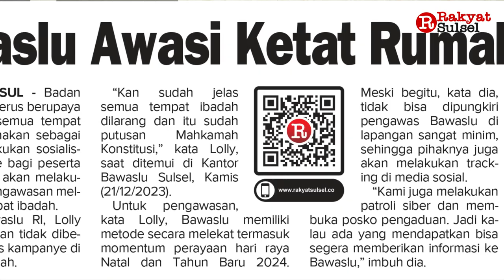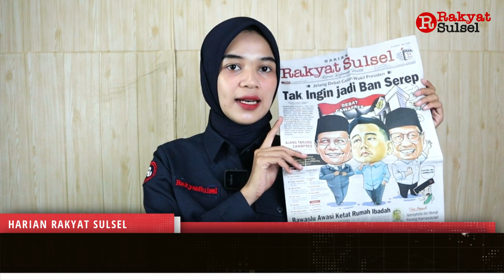Debat Cawapres: Tak Ingin jadi Ban Serep | Headline News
1. Tak Ingin jadi Ban Serep
2. Bawaslu Awasi Ketat Rumah Ibadah
3. Pemerintah Diminta Transparan Penggunaan Uang Negara